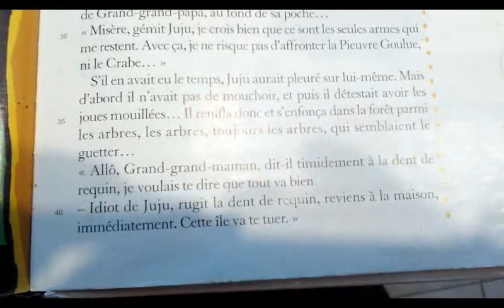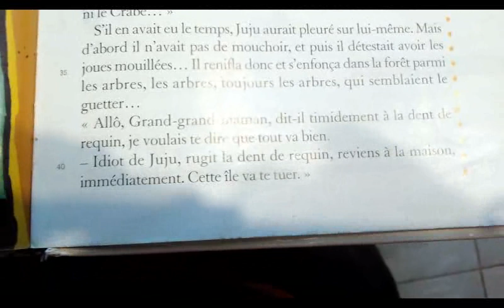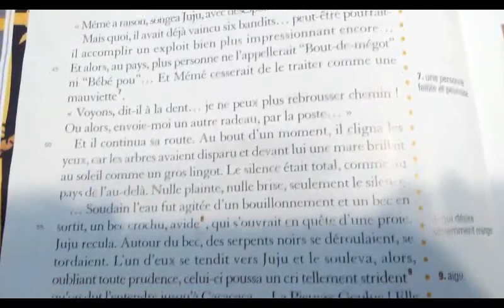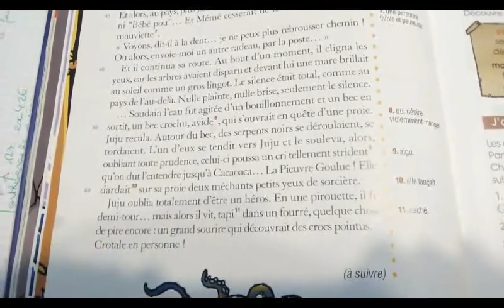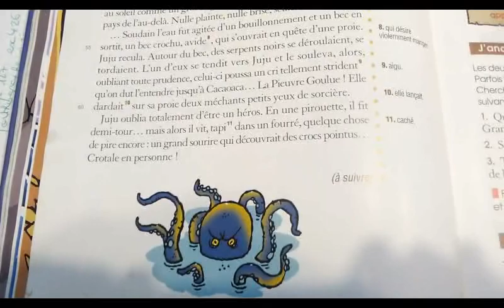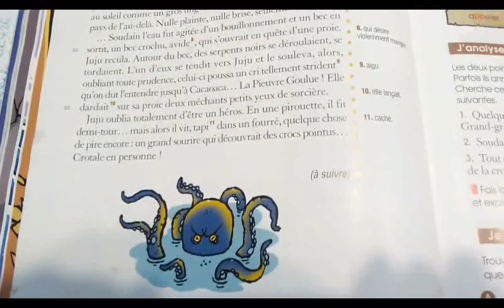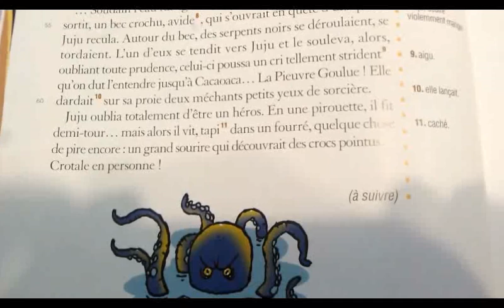Juju Pirate chap3 l 33 à 64